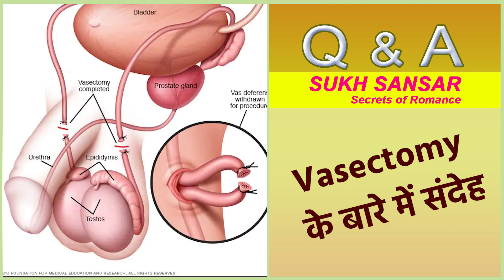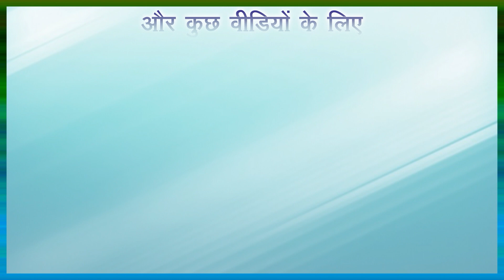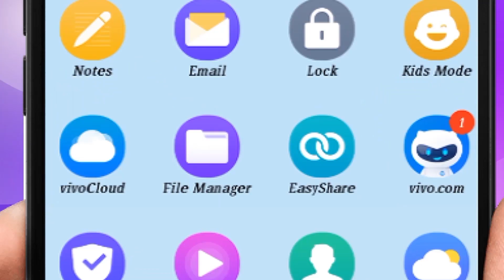VASECTOMY के बारे में संदेह..897 in Samaram Mee Kosam